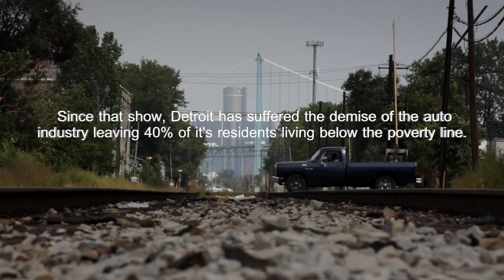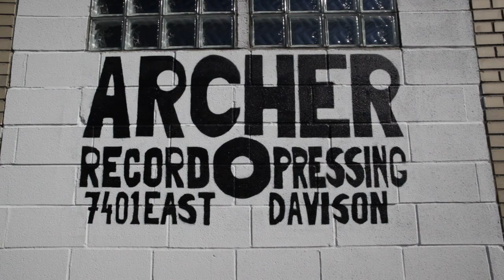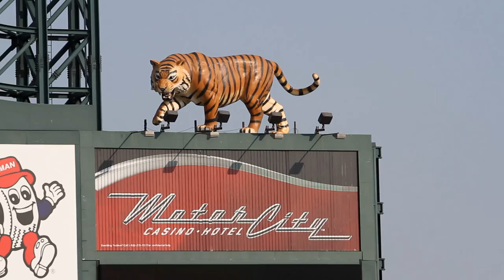Eminem: Recovery Tour Documentary (Trailer)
This is a trailer for the "Home & Home Tour" & Recovery Album Documentary